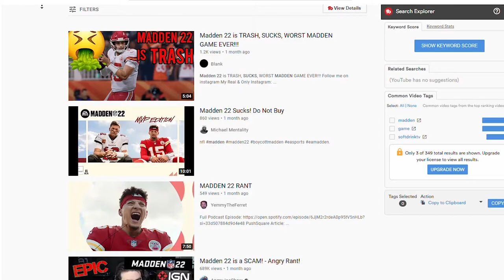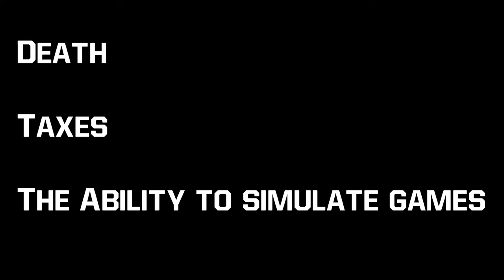Madden Games That Were Easily Forgotten | GameDay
Madden NFL has been around for decades which means there are a number of forgotten games. Instead of complaining about how Madden 22 sucks, let's look at these Madden Games.